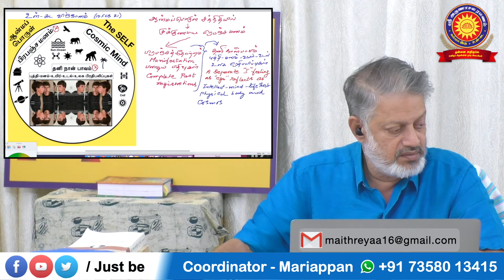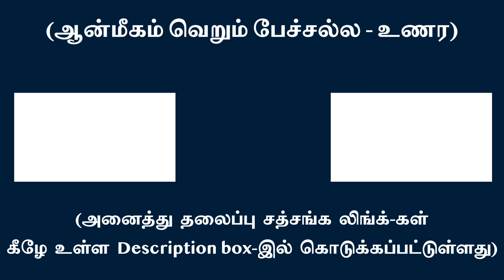(பாகம்-3) உள் நிற்பவர்கள் உள்-கடக்கும் பாக்கியம் பெற்றவர்கள் | சுவாமி அருணாசல ரமணன்